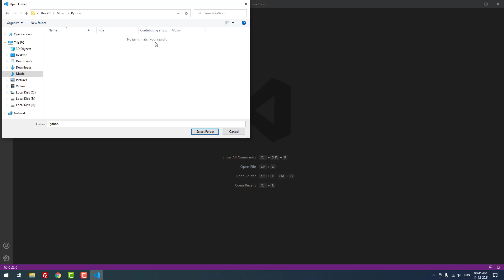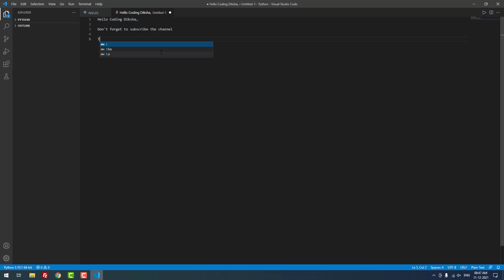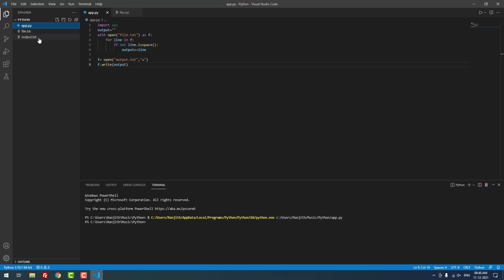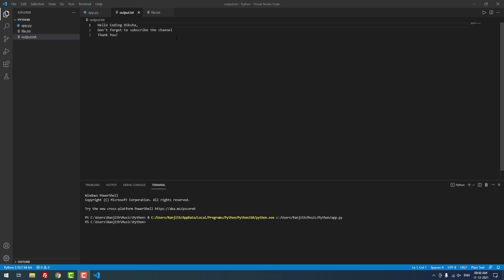Python Script to Remove Blank Lines from Text File